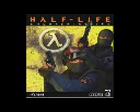water damage clearwater fl